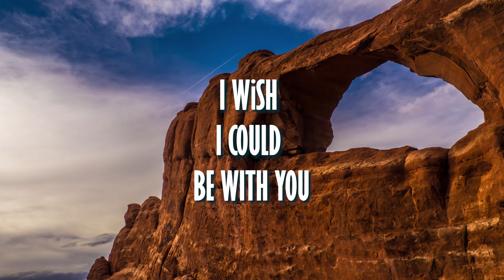I Wish I Could Be With You - A Beautiful Arabic Song With High Quality Music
In this video, I'm sharing the beautiful Arabic song I Wish I Could Be With You. This song is with high quality music and will make your day!

If you're looking for a beautiful and romantic song to listen to, then I Recommend you check out I Wish I Could Be With You. This song is with high quality music and will make your day! Whether you're looking for a quiet acoustic song or something with a little more energy, I Recommend you give I Wish I Could Be With You a try!